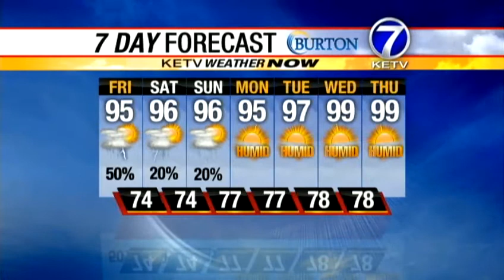Tyson's Hot and Humid Friday Forecast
Tyson has uncomfortable conditions in his KETV Weather Now Storm Team Forecast